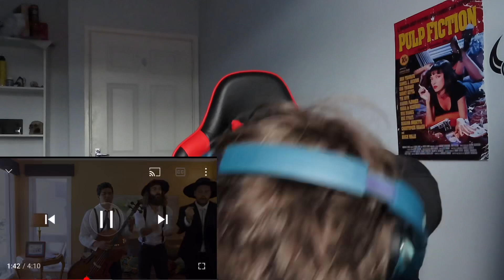The Dead South - In Hell I’ll Be In Good Company (Official Music Video) [REACTION]